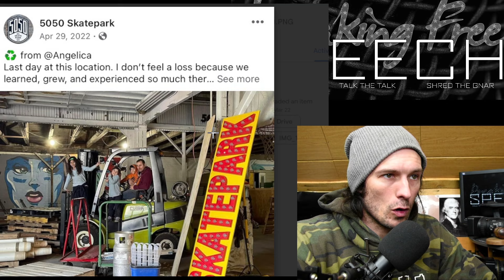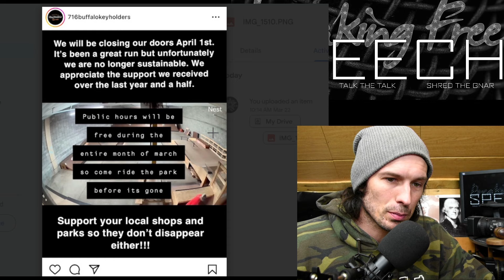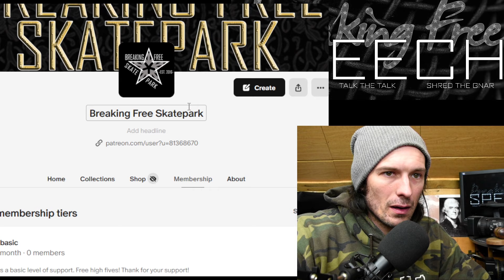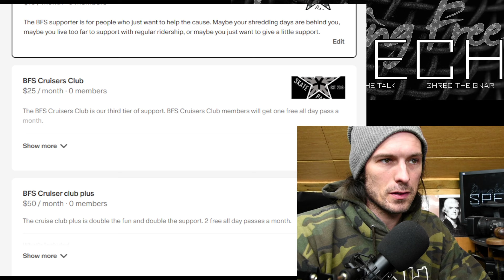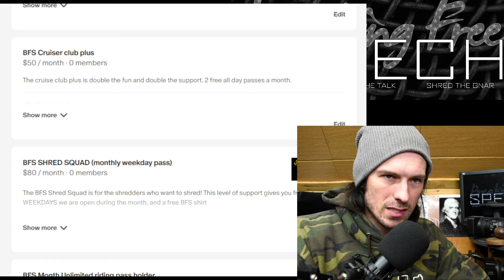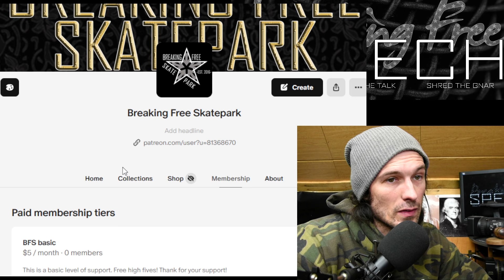Breaking Freee Speech S6 ep 65 - Can We Save BFS?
We are at precipice. You either throw in the towel or dig deeper.  Lets make it to 10 years.